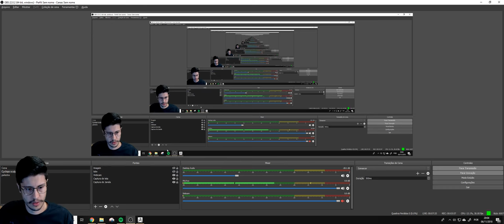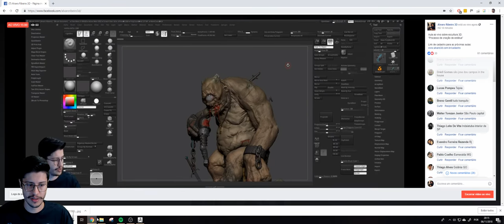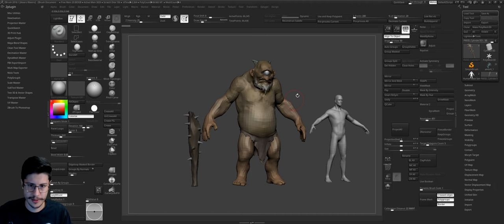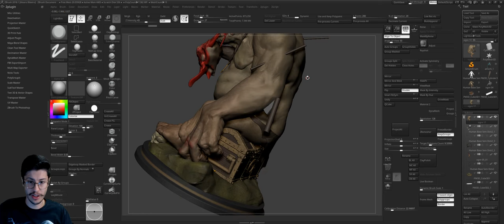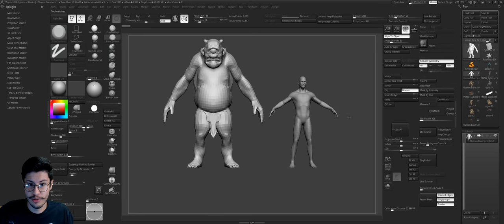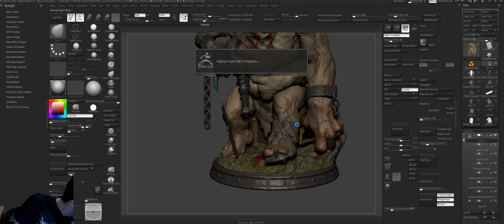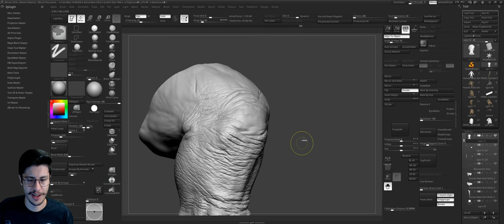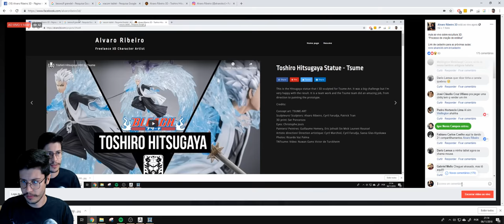🛑 Live: Processo de criação de estátua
Aula ao vivo sobre escultura 3D:
"Processo de criação de estátua"